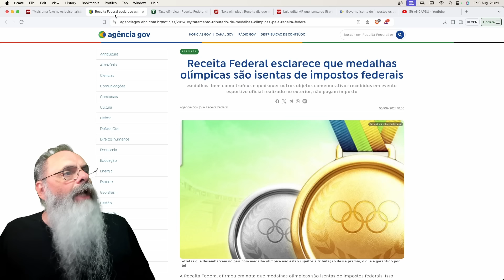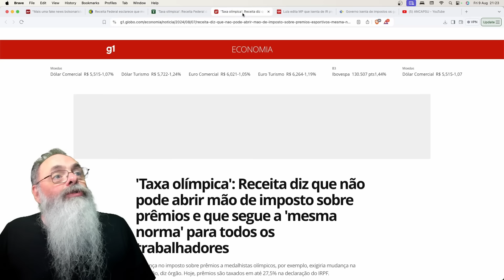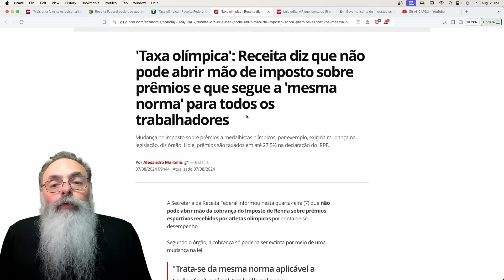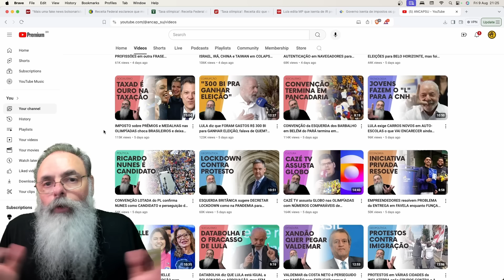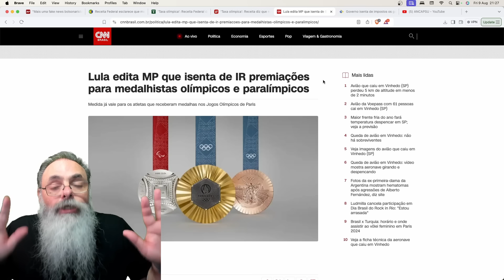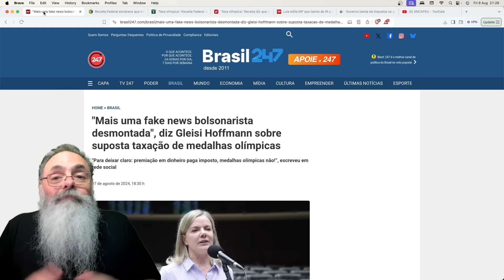GOVERNO diz que "IMPOSTO sobre MEDALHA é FAKE NEWS BOLSONARISTA" depois LULA faz MP para ISENTAR